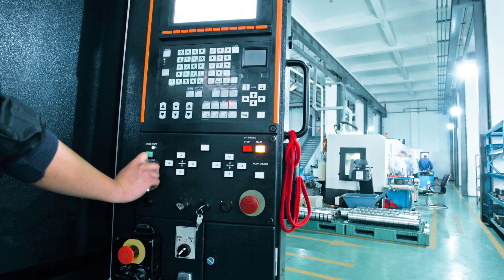Largest Machines Ever Made By Humans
In this YouTube video, viewers will be taken on a virtual tour of some of the largest machines ever built by humans. From massive cranes and excavators to giant airplanes and ships, the video showcases the incredible engineering feats that have been achieved throughout history. Through fascinating visuals and informative commentary, viewers will learn about the sheer scale of these machines and the impressive tasks they were designed to accomplish.